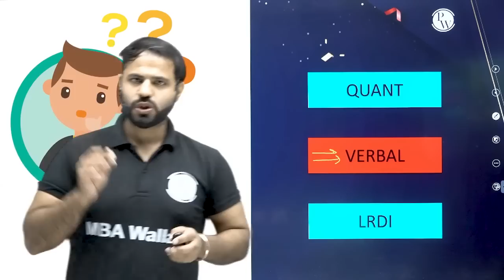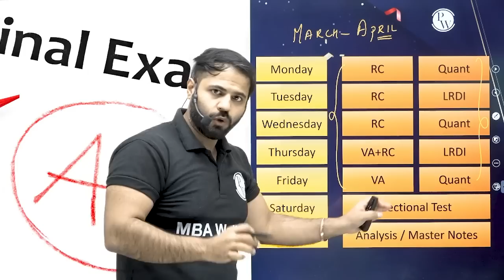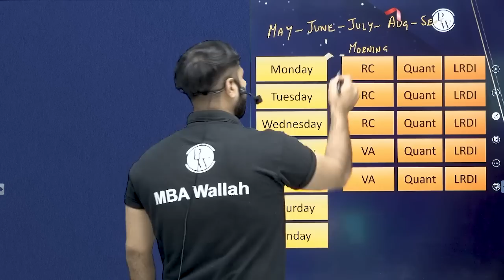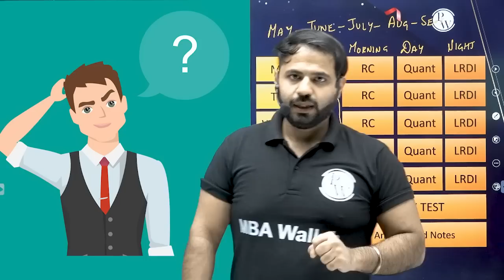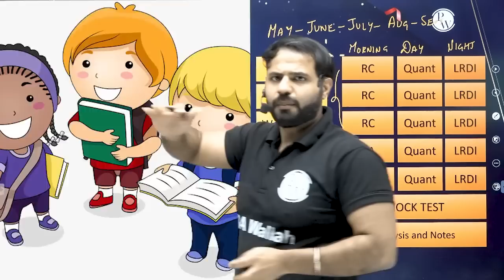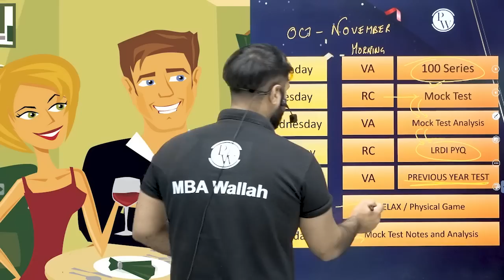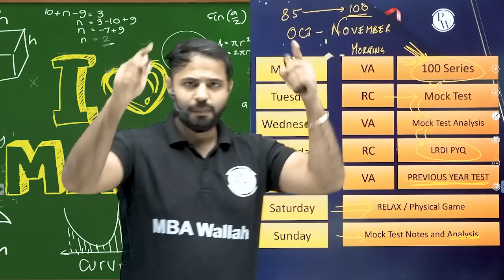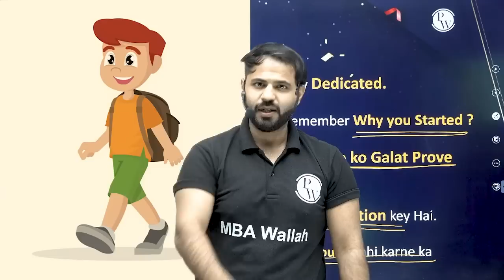How Rahul Sir Scored 99%ile in CAT | Journey to ACE CAT 2023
Are you also looking forward to ACE CAT but struggling to plan your journey. Rahul Sir has made your task easy with this Video, Rahul Sir has detailed his journey and his timetables. Watch the video and see how he scored 99%ile + in CAT.

Excited to Crack CAT 2023, CAT Pioneer 2023 by PW, Batch